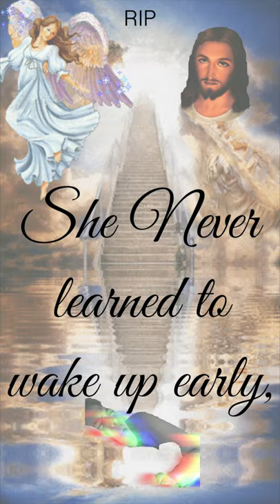can this electric shock bracelet fix my sleep?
Comment and Like for Part 2   🎉✨

[Electric Shock Bracelet]
We decided to call this series Life Hacks. This video is a different rendition of it, where It's not the THIRD but the FIRST.

This is a Quick Life Hack,  that gives you hair inspiration, for school, work, college, especially for lazy students, moms, girls. It's a race, and it's super intense ,had a lot of laughs. (satire)

 I love doing these challenges / videos.If this video gets to